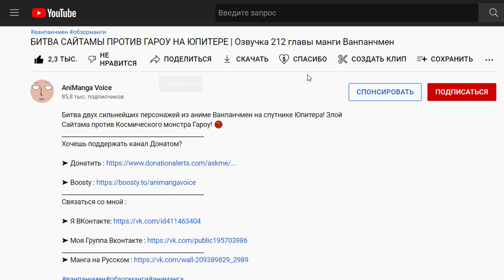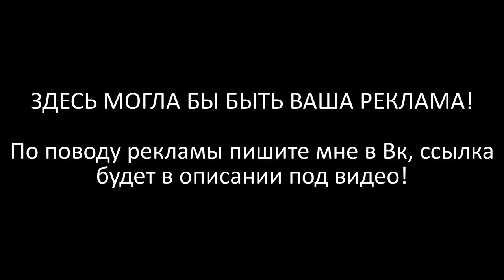САЙТАМА СПАС ГЕНОСА | Теория Аниме Ванпанчмен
В этом видео я рассказываю о своей теории связанной с Геносом и  последними 211, 212 главами манги Ванпанчмен. Сайтама спасает Геноса от самого Гароу! Что же будет дальше?
Перейдите на его видео, поставьте ему лайк и напишите от меня комментарий!

Это теория по аниме Ванпанчмен. Обзор 211, 212 главы манги one punch man. Мое мнение о главе, и о том что же случится с Геносом, и что Сайтама сделает против Гароу. One punch man теория. Секрет силы Сайтамы. Смерть Геноса. Гароу убил Геноса. Сайтама спасает Геноса. Saitama vs Garou. Garou vs Genos.